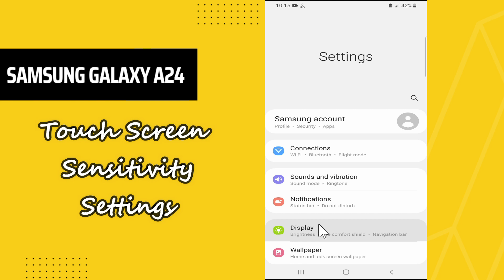Samsung Galaxy A24 Touch Screen Sensitivity Settings || How to use touch screen sensitivity